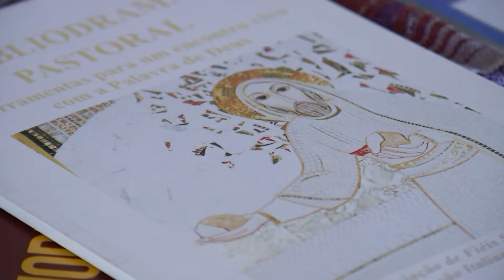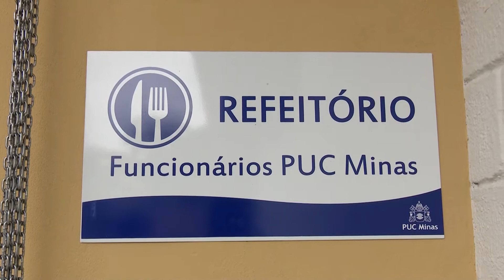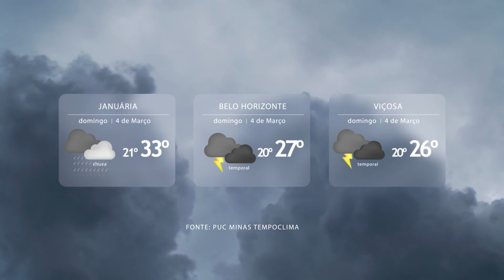Horizonte Notícia - Bloco 01